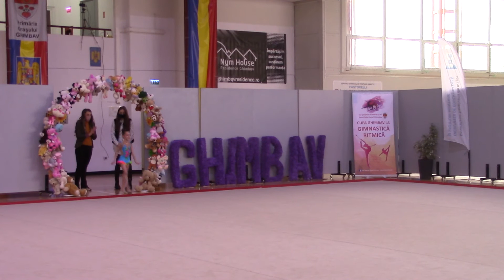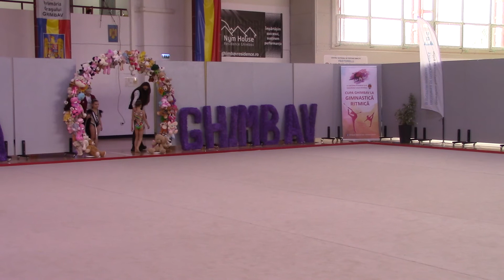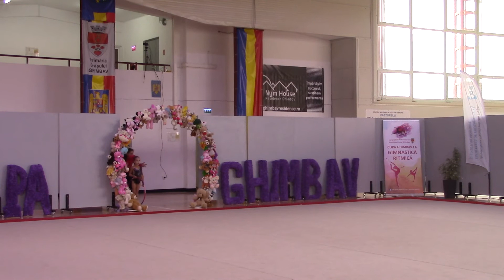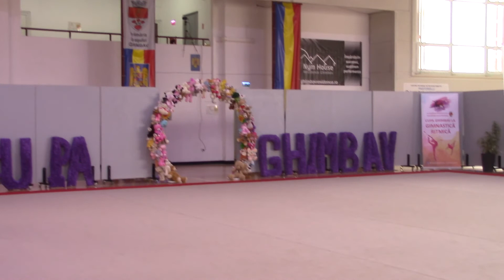Cupa Ghimbav, Ediția a II a13 - 14.03.2021 MVI 0255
Cupa Ghimbav, Ediția a II a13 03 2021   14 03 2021

ℂ𝕝𝕦𝕓𝕦𝕣𝕚𝕝𝕖 𝕡𝕒𝕣𝕥𝕚𝕔𝕚𝕡𝕒𝕟𝕥𝕖 𝕤𝕦𝕟𝕥:
ℂ𝕠𝕟𝕔𝕦𝕣𝕤 𝕠𝕣𝕘𝕒𝕟𝕚𝕫𝕒𝕥 𝕕𝕖 𝕔ă𝕥𝕣𝕖 ℂ𝕝𝕦𝕓𝕦𝕝 𝔸ℂ𝕊 ℝ𝕚𝕥𝕞𝕚𝕔 𝔸𝕝𝕪 𝔾𝕪𝕞 𝔾𝕙𝕚𝕞𝕓𝕒𝕧, î𝕟 𝕔𝕠𝕝𝕒𝕓𝕠𝕣𝕒𝕣𝕖 𝕔𝕦 ℙ𝕣𝕚𝕞ă𝕣𝕚𝕒 ș𝕚 ℂ𝕠𝕟𝕤𝕚𝕝𝕚𝕦𝕝 𝕃𝕠𝕔𝕒𝕝 𝔾𝕙𝕚𝕞𝕓𝕒𝕧 ș𝕚 𝔽𝕒𝕔𝕦𝕝𝕥𝕒𝕥𝕖𝕒 𝕕𝕖 𝔼𝕕𝕦𝕔𝕒ț𝕚𝕖 𝔽𝕚𝕫𝕚𝕔ă ș𝕚 𝕊𝕡𝕠𝕣𝕥𝕦𝕣𝕚 𝕄𝕠𝕟𝕥𝕒𝕟𝕖 𝔹𝕣𝕒ș𝕠𝕧.